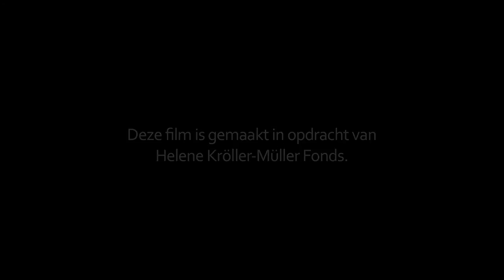Het Helene Kröller-Müller Fonds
Ter ere van het 75-jarige bestaan van het Kröller-Müller Museum namen politicus Alexander Pechtold en actrice Johanna ter Steege het initiatief tot de oprichting van het Helene Kröller-Muller Fonds. Zo tonen zij hun liefde voor dit 'mooiste museum van Nederland'. Het Helene Kröller-Müller Fonds heeft zich op 12 juli officieel voorgesteld aan de buitenwereld. ABN AMRO Bank maakte bekend het fonds te ondersteunen met een bedrag van € 75.000 door zich als eerste in te schrijven in het 'Gulden Boek' van het Helene Kröller-Müller Fonds. Alle informatie is te vinden op